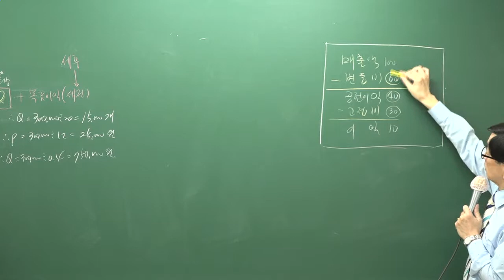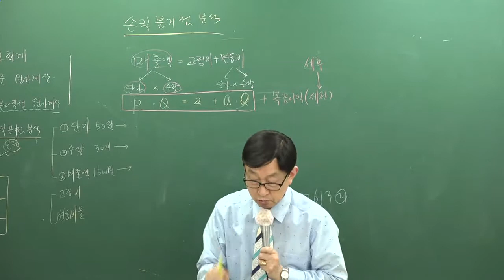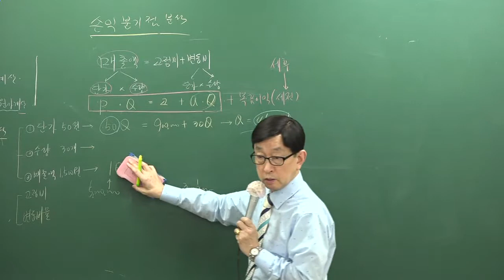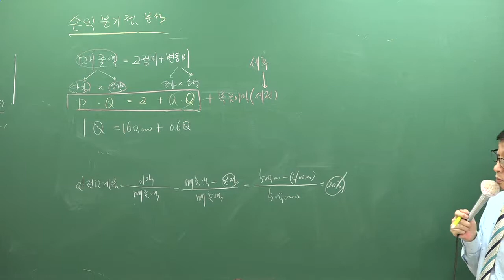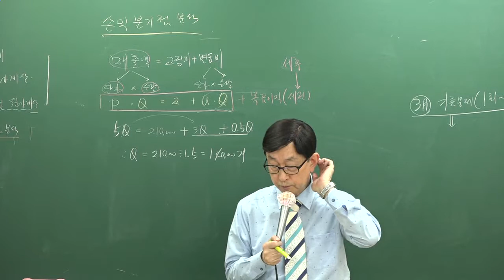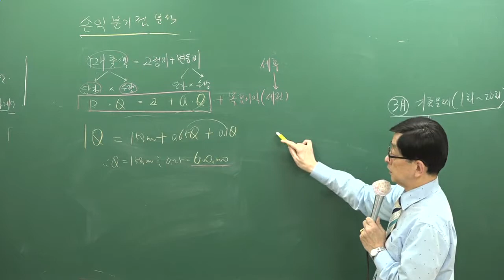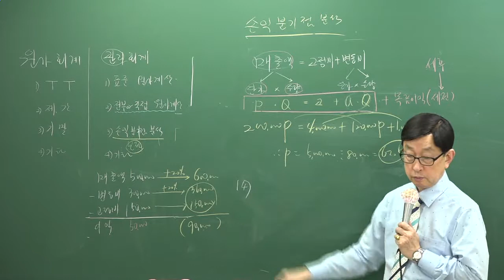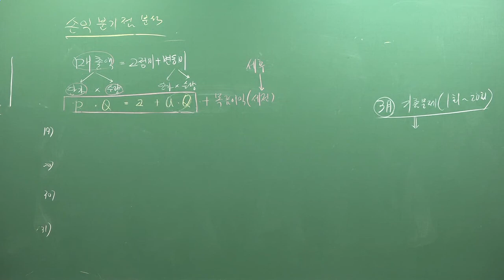[올프리] 2018년 주택관리사 회계원리 고급이론 27강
[올프리] 2018년 주택관리사 1차 고급(심화)이론 회계원리 [곽기한교수]